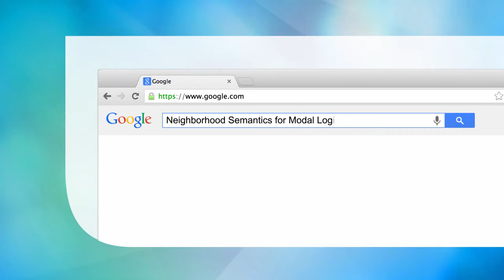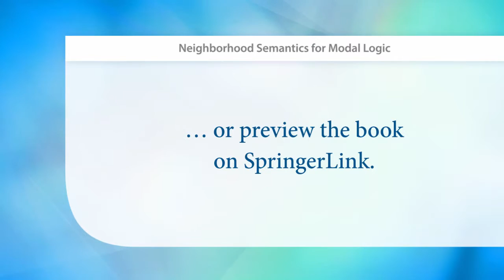Neighborhood Semantics for Modal Logic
Provides both the relevant technical background and an overview of the key applications of neighborhood semantics in modal logic.
Introduces the main techniques for reasoning about neighborhood structures with a modal language.
Highlights the most convincing applications of neighborhood semantics for modal logic.

Main Discipline: Philosophy